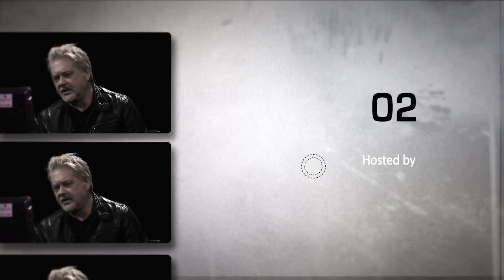Dave Wakeling (English Beat) - Interview Boston Rock Talk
Dave Wakeling of The English Beat is featuring in the latest episode of Boston Rock/Talk with Jim Sullivan.